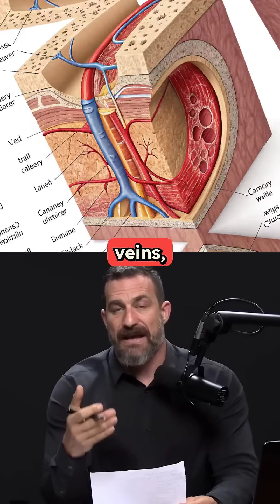BPC-157 Explained | Andrew Huberman & The Science of Recovery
BPC-157 is a healing peptide that supports angiogenesis — the growth of new blood vessels for faster recovery and better blood flow.
Inspired by insights from Andrew Huberman, this short breaks down the science behind how BPC-157 helps repair and rejuvenate the body.